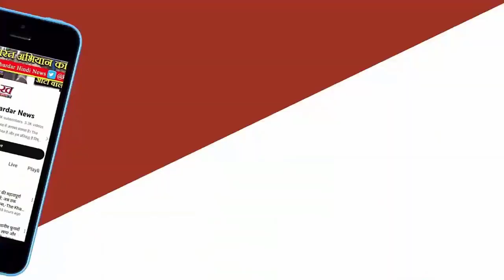LokSabha Elections : Tejashwi ने मंच पर कह दी ऐसी बात कि लोग लगाने लगे ठहाके,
भाजपा मे शामिल होने पर भ्रष्टाचार वाशिंग मशीन में धूल जाता है, कहते ही लोगों ने जमकर ठहाके लगाए। वही ईडी से लालू नहीं डरे तो उसका बेटा क्या डरेगा के भाषण के अंदाज पर लोग ठहाके लगाते दिखे।